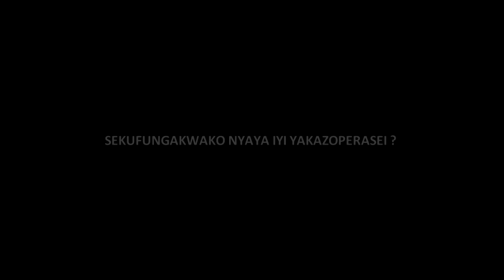MAKAPIHWA NANI MIMBA IDZI ZIM COMEDY